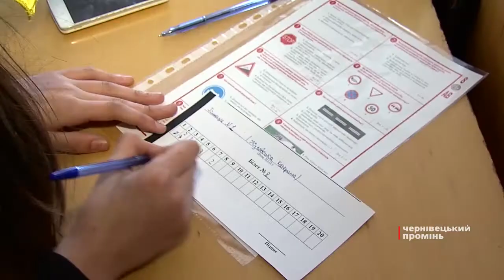У Чернівцях відбувся конкурс «Юні інспектори дорожнього руху»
Школярі демонстрували свої знання з медичної допомоги та правил дорожнього руху.